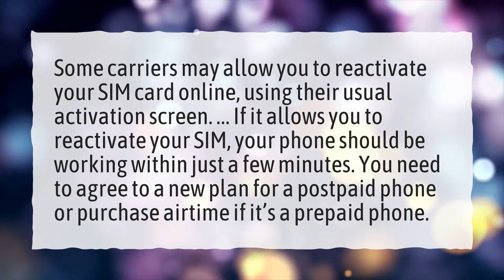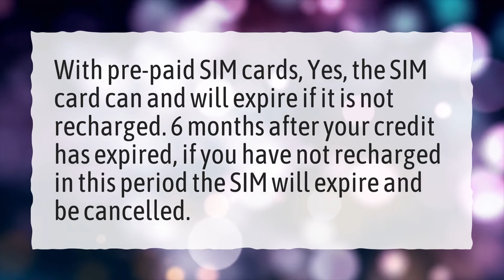What happens when your SIM card expires?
More About How To Recover Expired Sim Card • What happens when your SIM card expires?